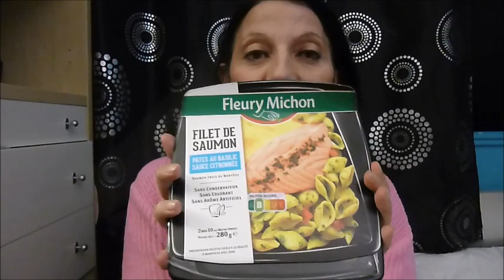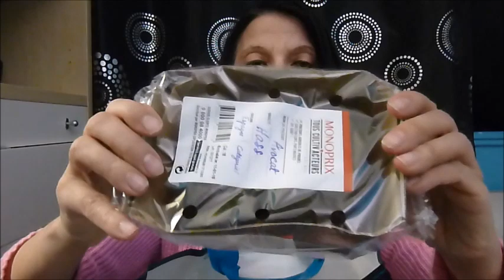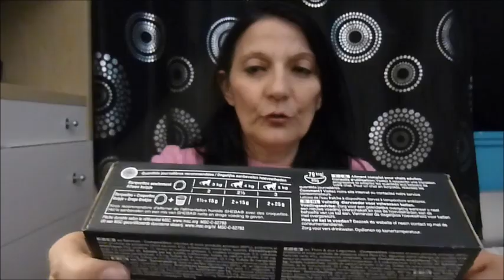RETOUR DE COURSES 1ACHETÉ 1GRATUIT 23 JANVIER 2018